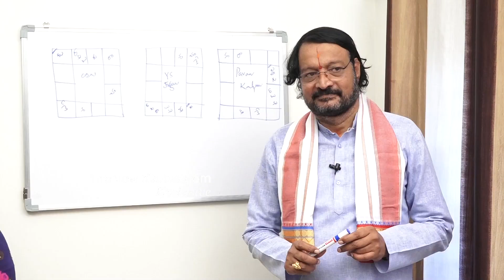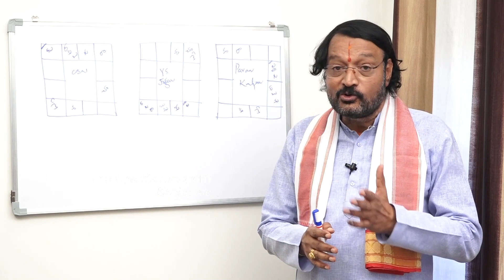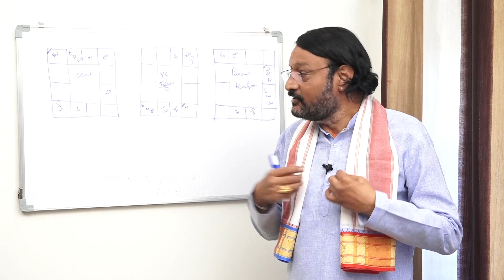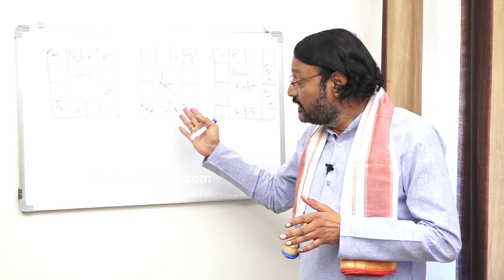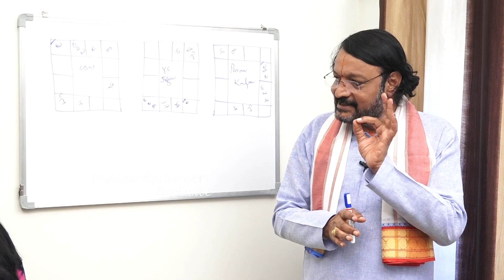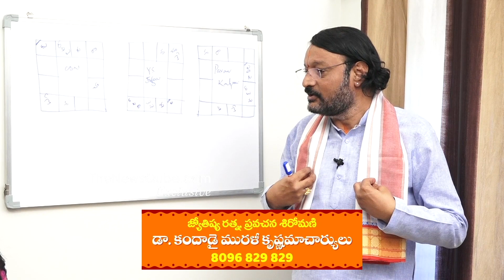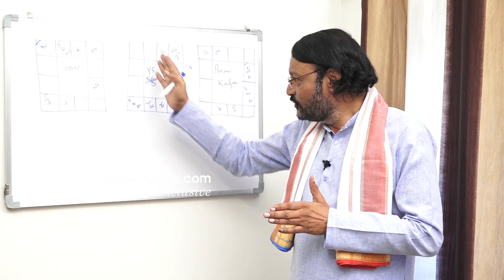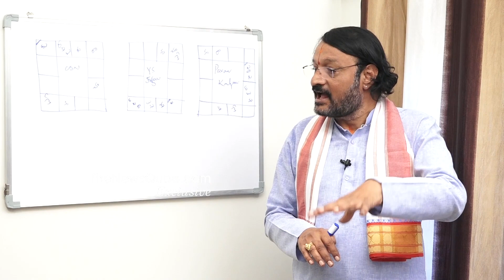Kandadai Murali Krishnamacharya Reveals About Next CM Of Andhrapradesh | Chandrababu | YS Jagan | NQ